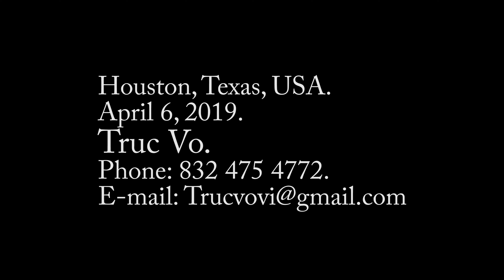Thanh Tùng - Một Đời Tôi Vẫn Nhớ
Thanh Tung    Mot Doi Toi Van Nho